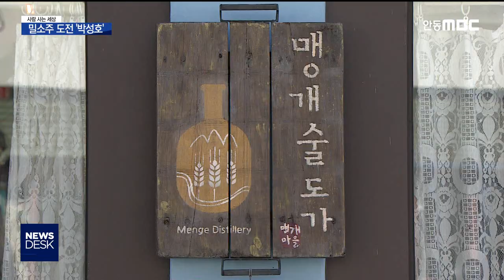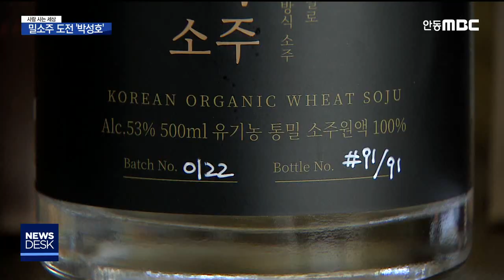유학에서 밀소주까지.. 그는 왜 도전하나 / 안동MBC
2020/02/13 13:20:10    작성자 : 정동원

◀ＡＮＣ▶
퇴직처럼 본업을 하고 난 뒤
또 다른 일을 시작하는 걸 제 2의 인생,
세컨 라이프라 부릅니다.

새로운 인생을 살기가 그만큼 힘들기 때문인데요.

제 2의 인생을 넘어 제 3, 제 4의 인생을
사는 사람이 있습니다.

사람 사는 세상, 정동원 앵커가 소개합니다.
◀ＥＮＤ▶

안동시 도산면 가송리에서도
맹개마을로 들어가려면 낙동강을 건너야 합니다. 큰 바퀴의 자동차나 트랙터 도움이 없이는
쉽지 않습니다.

강을 건너자마자 3만평의 땅에 밀 밭이 펼쳐집니다.

52살 박성호씨가 2007년 이곳에 귀농한 이후
매년 초여름까지는 밀을, 밀 수확 뒤엔 메밀을
재배해 장관을 이룹니다.

아름다운 경관이 입소문으로 알려지면서
사람들은 농촌 체험 겸 휴양을 옵니다.

한 쪽 토굴에선 맑고 향기로운 술이 익어갑니다. 이곳의 밀로 담은 수제 증류 소주입니다.

농장주 박성호씨가 수확 밀을 판매하는 대신
2018년 말 인근에 술도가를 차리고
본격적인 밀 소주 생산에 뛰어들어
1년 숙성을 거친 뒤 두세달 전부터
시판에 들어갔습니다.

밀 생산에 고부가가치를 입힌 겁니다.

그런데 밀 소주는 생소합니다.
통상 쌀이나 찹쌀로 소주를 만드는데
밀 소주는 현재 우리나라에서 생산되지 않습니다.

하지만 조선초기 요리서인 '수운잡방'에
소주로는 유일하게 밀 소주가 언급돼 있는 만큼
박 씨가 밀 소주를 복원한 셈입니다.

밀 농사꾼이 밀 소주 장인으로 변신한 건
와인 소믈리에 자격증이 있을 정도로
술에 관심이 많던 박씨가
전통주 제조 기법을 알음알음 배우면서
10년 가까이 시험 양조를 한 노력 덕분이었습니다.

◀ＩＮＴ▶박성호
"저희가 농사 지은 통밀에서 나오는 굉장히 아름다운 향을 소주에 담을수 있어서 저희가 통밀을 쓰고요. 그걸 가루를 내거나 껍질을 깍은 하얀 밀로 만들었을 때의 소주 맛과는 아주 다른 밀 소주 향을 내고 있습니다."

아직은 시판 초기, 술 값이 높은데도
박 씨의 밀 소주는
물량이 달릴 정도로 인기라고 합니다.

전통주를 고급스럽게 만들어
젊은이들 취향을 저격한 게 적중했다 말합니다.

박 씨의 도전이 이번이 처음은 아닙니다.

대학은 우리나라를 벗어나
독일의 '베를린 자유대학' 공대를 다녔고
졸업 뒤에는 취직 대신 IT관련 벤처기업을
창업해 3-40명의 직원을 거느리기도 했으며,
2007년 '안동 귀농'이란 인생의 전기를 마련한
뒤에도 술도가로 6차 산업을 완성했습니다.

◀ＩＮＴ▶박성호
"돈보다 늘 먼저 생각하는 게 이 일이 저한테 맞느냐 그리고 하고 싶으냐가 늘 우선이었고요. 제가 정말 큰 의지가 있으면 돈은 굉장히 자연스럽게 해결이 된다."

넉넉하다 할 수 없는 가정에서 자란 박 씨는
독일 대학은 국립이라 학비 없이 아르바이트로
생활했고 벤처기업은 투자자가 있었다고 합니다.

박 씨의 도전을 옆에서 지켜봐 온 부인은,

◀ＩＮＴ▶김선영/박성호씨 부인
"힘들죠. 저는 또 현실을 살아야하는 사람이기도 하고 아이들도 있고 본인이 꿈꾸는 이상이나 이런 것들의 얘기를 듣다보면 설득이 되기도 하지만 저는 또 나름 현실을 살아야하는 사람이기 때문에 좀 그만했으면 싶고..."

결국 본인이 하던 학원 일을 접고 술도가 일에 동참했습니다.

◀ＩＮＴ▶김선영
"사람마다 재미있다고 느끼는, 아니면 안정적이라고 생각하는 삶이 좀 다른 거 같아요. 포인트들이 다르니까 저는 또 그런 사람을 선택했으니까 선택에 대해 책임을 져아죠."

삶이 도전의 연속이지만 박 씨에게는
그만의 삶의 방식일 뿐입니다.
특별한 의미를 부여하지도 않습니다.

◀ＩＮＴ▶박성호
"제게 주어진 그때 그때의 상황들에 저는 도전이라기 보다 그냥 순응하는거 아닌가..."

술도가가 도전의 종착역이라 하지만
도전이 일상인 그의 삶이
인생 후반의 줄기를 또 어떻게 바꿔놓을지
알 수 없습니다.